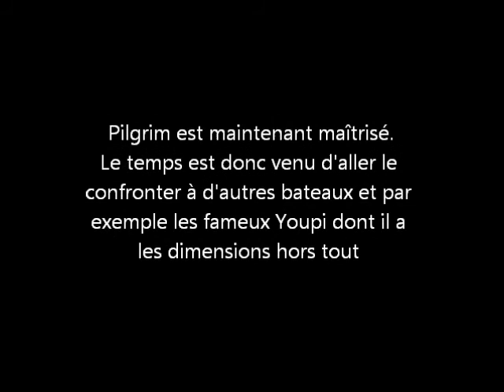Pilgrim 3 Voilier classique rc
Toujours le même petit plan d'eau avec un vent parfois tournant.